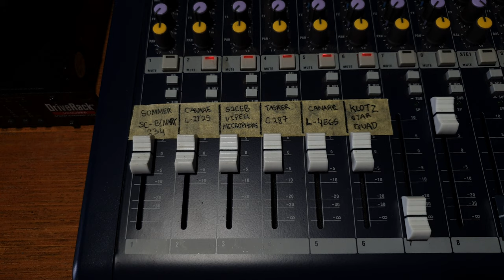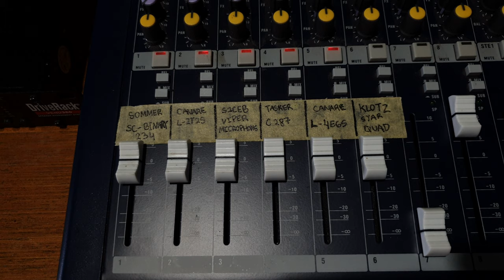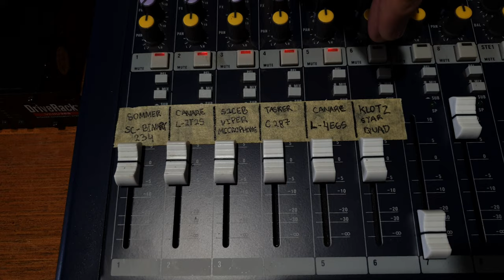Tes Suara 6 Buah Kabel Balance Bagian Ketiga (Sommer, Canare, S2CEB, Tasker dan Klotz)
Melanjutkan menciba membandingkan 6 buah kabel merek terkenal, namun ada yang bertanya kepada saya bagaiaman kalau kabel khusus AES EBU dengan impedansi 110 ohm. Sama bentuknya seperti kabel balance biasa, namun bagaimana jika digunakan untuk kabel analog? Simak dalam video ini bagaimana hasilnya jika pemirsa ingin tahu.

Sama sepeeti sebelumya saya mengeluarkan suara dari komputer secara digital masuk ke loudspeaker manajemen secara digital dengan menggunakan USB digital converter ke SPDIF dengan sampling setara CD, 16 bit 48 kHz. Dengan tujuan supaya bisa langung terbagi 6 dengan semua setelan sudah di flatkan, baik di dlaam manajemen maupun pada mixer.

Apa yang kita tes pada bagian ketiga ini?

1. Sommer SC Binary 234 (bahan kabel positif tembaga lapis timah, negatif tembaga lapis timah dan serabut pelindung dengan menggunakan kabel tembaga lapis timah)
2. Canare L-2T2S  (bahan kabel positif tembaga murni, negatif tembaga murni dan serabut pelindung dengan menggunakan kabel tembaga lapis timah)
3. S2CEB Viper Microphone  (bahan kabel positif tembaga murni, negatif tembaga murni dan serabut pelindung dengan menggunakan kabel tembaga murni)
4. Tasker C287  (bahan kabel positif tembaga murni, negatif tembaga murni, serabut drain wire tembaga lapis timah dan serabut pelindung dengan menggunakan kabel tembaga murni)
5. Canare L-4E6S (2 buah kabel positif dengan bahan tembaga murni, 2 kabel negatif dengan bahan tembaga murni dan serabut pelindung dengan menggunakan kabel tembaga lapis timah, tipe ini cocok untuk kabel mic di lapangan)
6. Klotz Star Quad (2 buah kabel positif dengan bahan tembaga lapis timah, 2 kabel negatif dengan bahan tembaga lapis timah dan serabut pelindung dengan menggunakan kabel tembaga lapis timah)